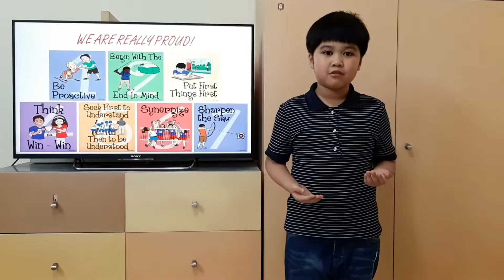Positive Messages for Everyday: 2020 International Student Speech Contest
Nguyen Dang Bao is one of our 2020 Student Speech Finalists. Nguyen has taken it upon himself to create videos based on the 7 Habits® to convey a positive message for his peers to help them learn and stay motivated during the COVID-19 pandemic.